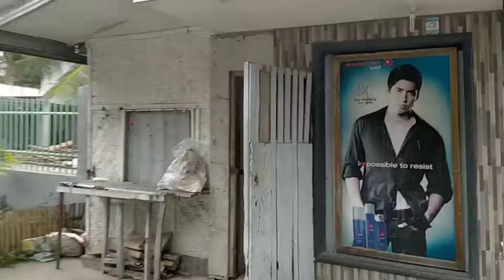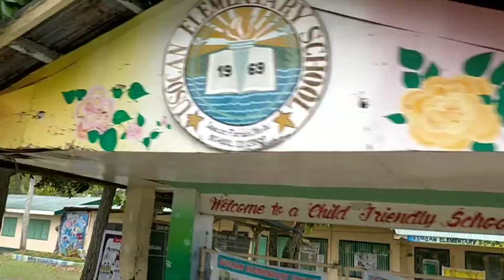BALIANGAO ESCAPED 🌊| TEAM AIZEL ✨